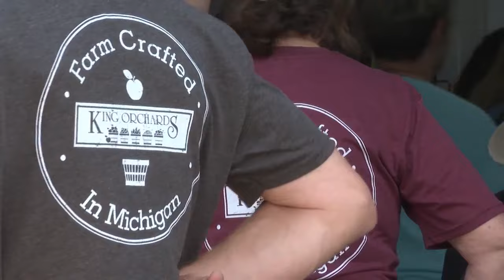First Lady Jill Biden visits Traverse City for campaign event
First Lady Dr. Jill Biden was in Traverse City on Wednesday for a campaign event and a special stop.

While here, she helped kick off the 45th Democratic-coordinated campaign office.